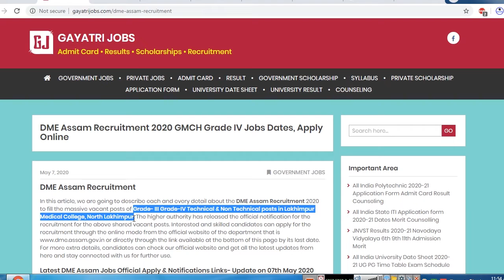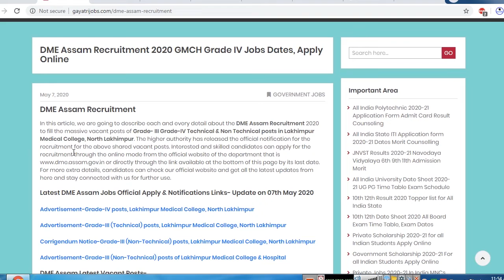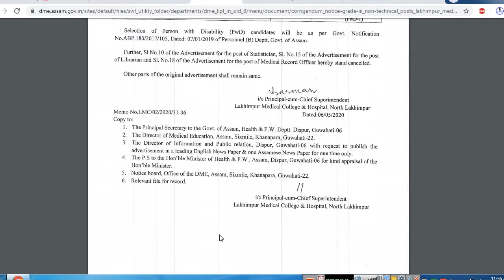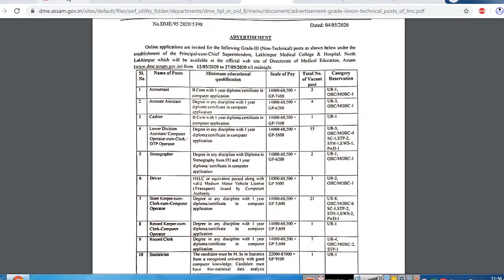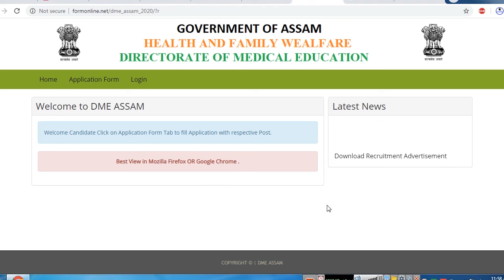DME Assam क्लर्क स्टेनो कंप्यूटर ऑपरेटर आदि विभिन्न ग्रेड थ्री, नॉन टेक्निकल के पदों पर निकली भर्ती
The Directorate Of Medical Education has released the DME Assam Recruitment 2020 Notification for Grade- III Grade-IV Technical & Non Technical posts in Lakhimpur Medical College, North Lakhimpur. Apply Online for DME Assam Jobs @